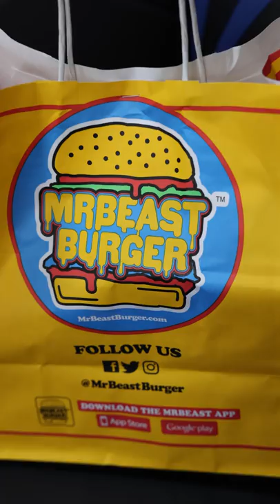MrBeast Burger Is Underrated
here's a free cookie: 🍪